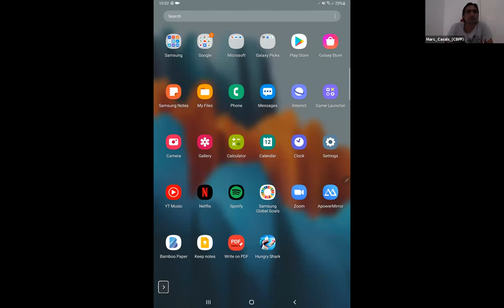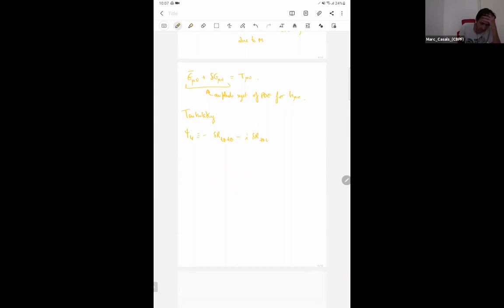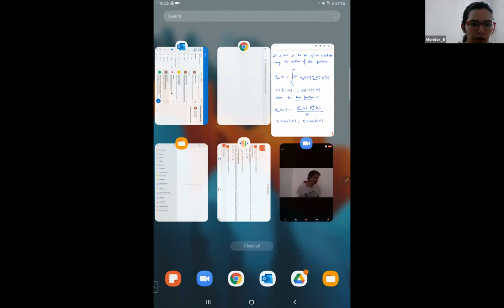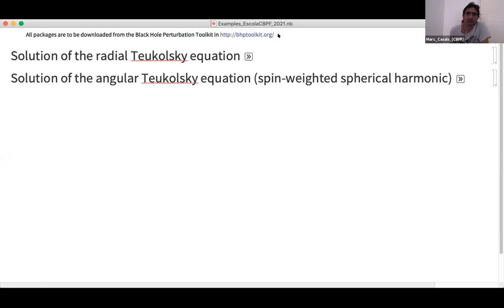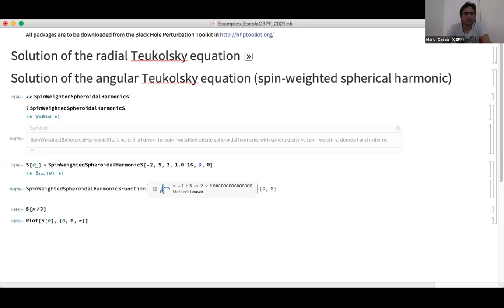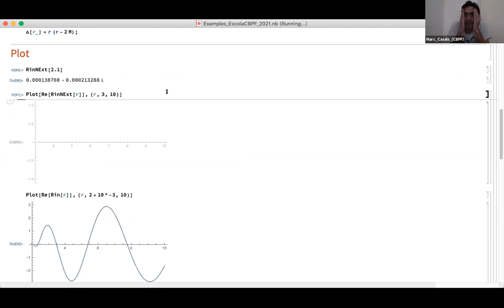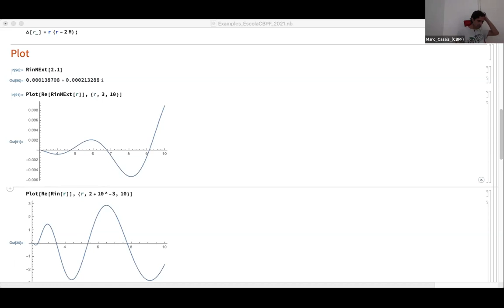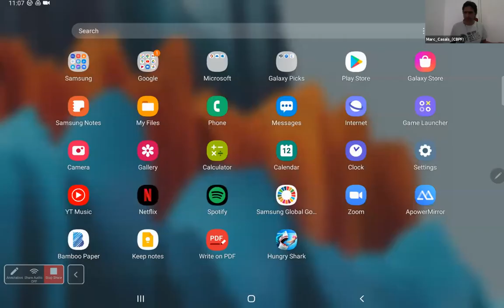D12 QUI Ondas Gravitacionais